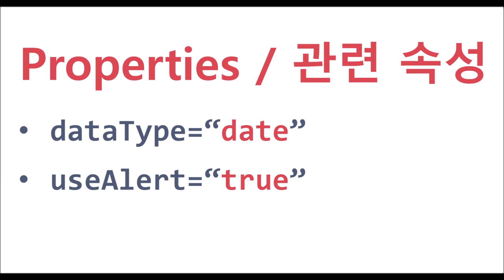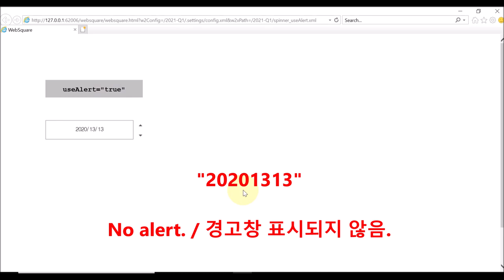Spinner - useAlert | WebSquare5 - Quick Guide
00:00 Introduction
00:07 Goal
00:21 Related Properties
00:28 DEMO
01:28 End of DEMO

Generate an alert upon invalid date input for dataType=“date”.

Related APIs
   dataType="date"
   useAlert